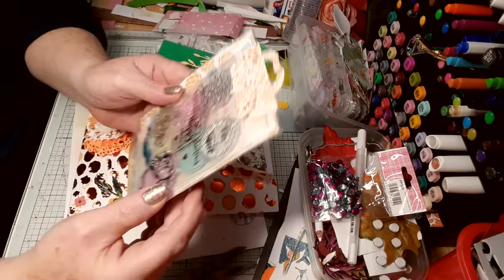A loaded pocket from the lovely Christine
Failte and Welcome. Today I have a loaded pocket from the lovely Christine. I will link her channel below.  Cheers.
Facebook  Amber Kcrafts